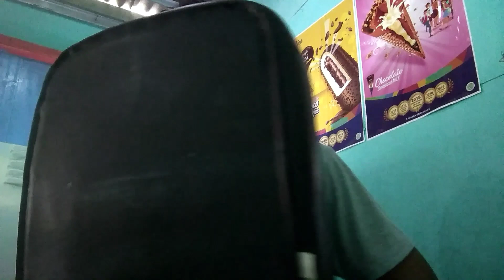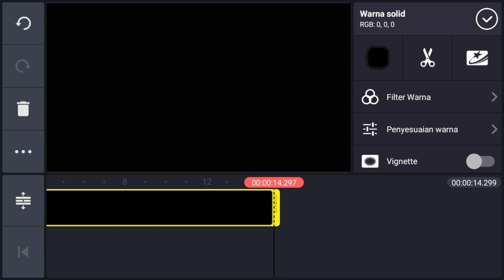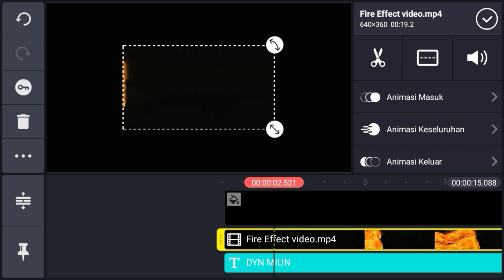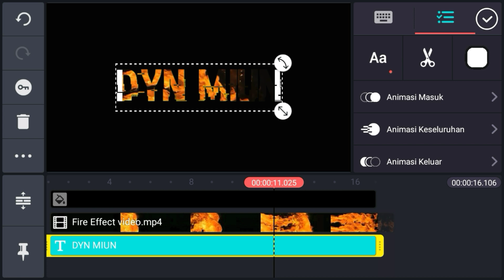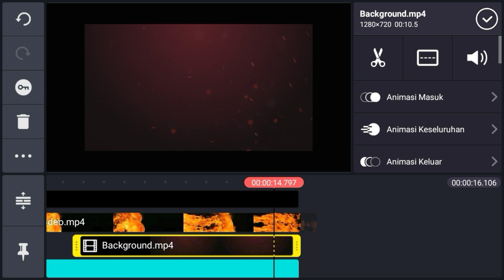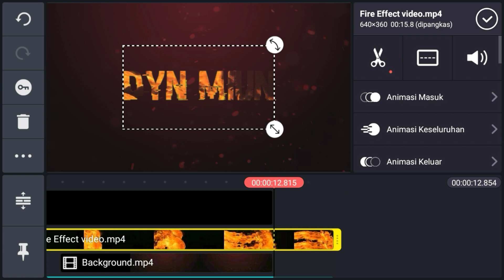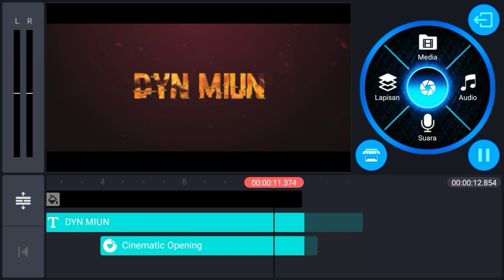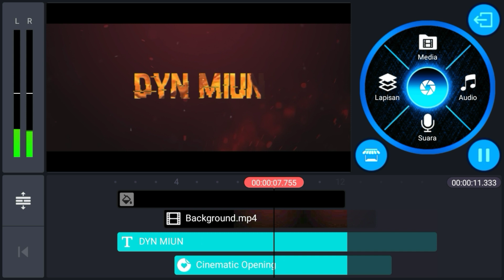Tutorial Cara Membuat Intro Cinematic Terbaru || Tutorial Kinemaster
Selamat datang di Dyn Miun Channel, Videoku kali ini ku akan berbagi Tutorial Cara Membuat Intro Cinematic Terbaru di kinemaster

tutorial membuat intro kinemaster
tutorial membuat intro di kinemaster
tutorial kinemaster keren
tutorial kinemaster lengkap
tutorial kinemaster pemula
tutorial kinemaster untuk pemula
tutorial kinemaster pro
tutorial kinemaster android
tutorial kinemaster audio spectrum
tutorial kinemaster awan bergerak
kinemaster animation tutorial
kinemaster tutorial step by step
tutorial belajar kinemaster
tutorial kinemaster chroma key
tutorial kinemaster cinematic
kinemaster clone tutorial
kinemaster full tutorial
tutorial kinemaster di hp
kinemaster tutorial template download
tutorial scribble beat di kinemaster
tutorial de kinemaster
tutorial kinemaster efek
tutorial editing kinemaster
kinemaster tutorial effect
tutorial kinemaster foto menjadi video
tutorial kinemaster intro
tutorial edit kinemaster keren
tutorial mockup kinemaster kekinian
kumpulan tutorial kinemaster
tutorial edit video keren kinemaster
tutorial kinemaster membuat opening video
kinemaster new tutorial
tutorial mengedit kinemaster
tutorial on kinemaster
kinemaster outro tutorial
tutorial of kinemaster
tutorial green screen kinemaster
tutorial how to use kinemaster
tutorial kinemaster editor video
tutorial membuat video kinemaster
tutorial edit video kinemaster pro
tutorial mengedit video kinemaster
kinemaster intro templates download
kinemaster intro maker
kinemaster intro effects
kinemaster intro video
how to make a kinemaster intro
kinemaster background intro
kinemaster gaming intro templates download
intro di kinemaster
kinemaster intro editing
kinemaster gaming intro
intro in kinemaster
intro keren kinemaster
kinemaster intro tutorial
kinemaster logo intro
kinemaster marvel intro
kinemaster 3d intro maker
intro menggunakan kinemaster
kinemaster news intro
kinemaster intro project
kinemaster particles intro
intro para kinemaster
kinemaster 3d intro templates
intro using kinemaster
kinemaster youtube intro
intro 2d kinemaster
kinemaster 3d intro templates download
kinemaster 3d intro